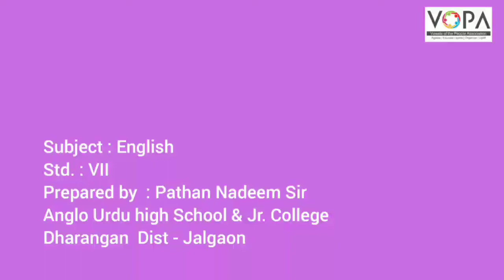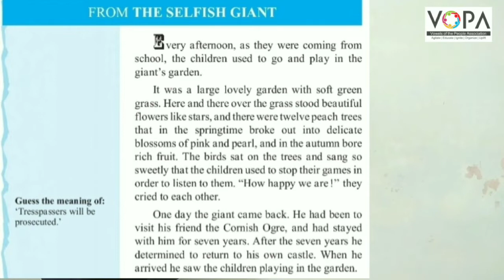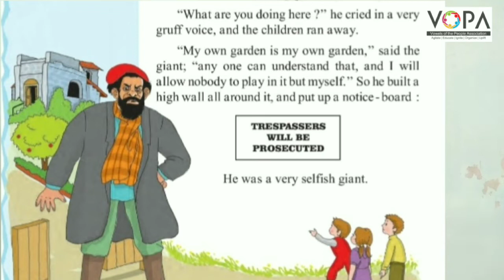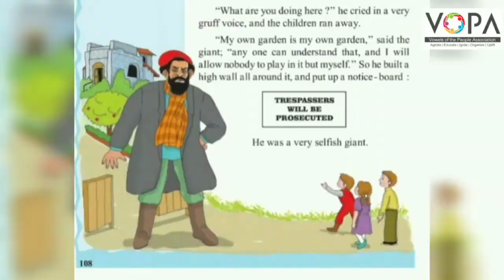7th | Eng | Chap No 4.5 | Selfish Giant | V2 | VSchool